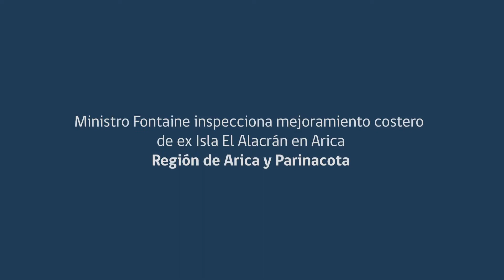Ministro Fontaine inspeccionó trabajos de mejoramiento costero en ex isla Alacrán de Arica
Obras están a cargo de la Dirección de Obras Portuarias del MOP y potenciarán el valor turistico del borde costero de la ciudad de Arica, abarcando trabajos que van desde la playa Las Machas hasta playa Corazones.